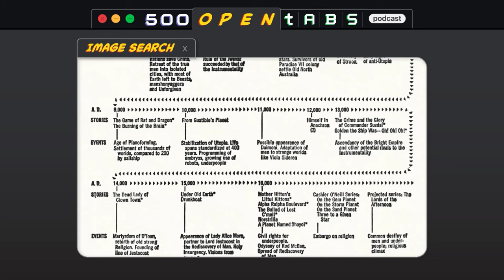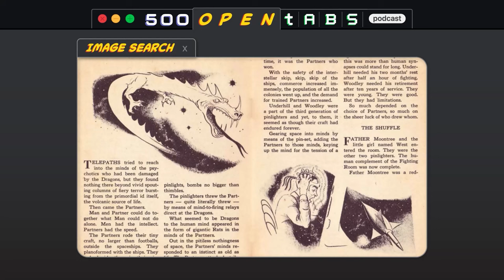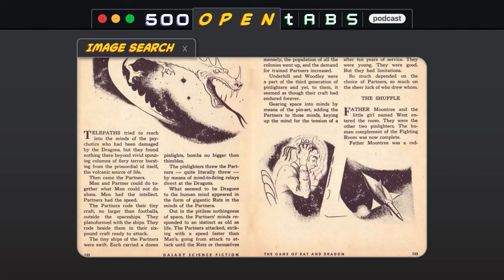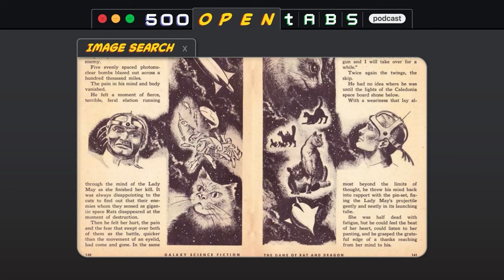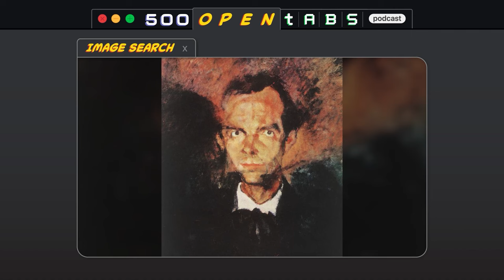Cordwainer Smith pt2 and The Lost Stuart Little Masterpiece - 500 Open Tabs Episode 36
This week we explore the short stories of Sci-Fi writer Cordwainer Smith and how a prop in the Stuart Little movie led to the rediscovery of a lost Hungarian masterpiece. A listener email explains how 9/11 ruined Disney World train tours forever.

Stuart Little leads art historian to long-lost Hungarian masterpiece